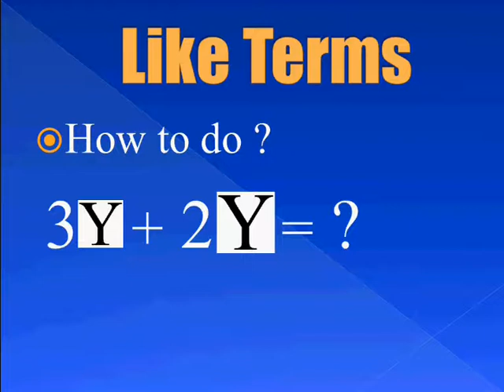Adding Like Terms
This short video explains how to add like terms in algebra.

This video was made by students at Douglas Community School, Cork.